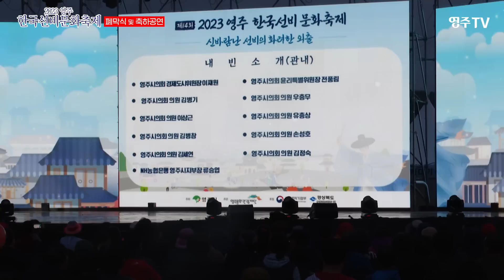2023영주한국선비문화축제 폐막식 및 축하공연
2023영주한국선비문화축제 폐막식 및 축하공연